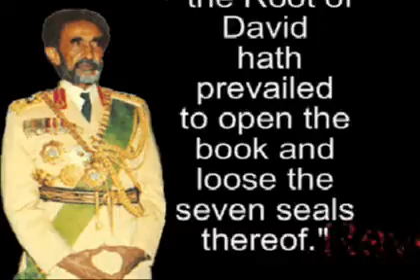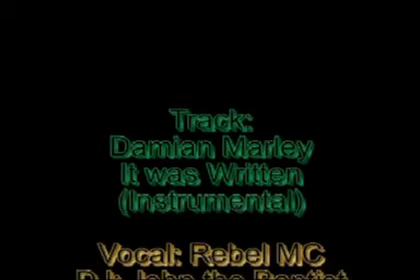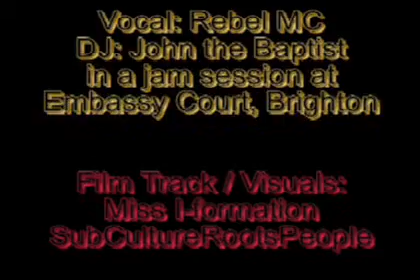Conscious Evolution: Visuals Missiformation feat. Rebel MC and John the Baptist.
visuals video track by miss iformation  revelations 5 give thanks
Rebel MC sings special track
John the Bpatist on the decks